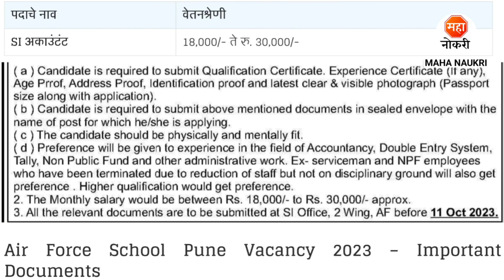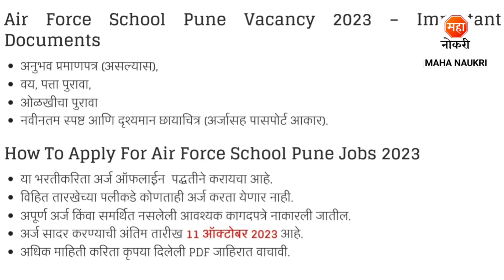वायुसेना विद्यालय विमान नगर पुणे भरती | AFS Pune Recruitment 2023 | Accountant Jobs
Air Force School Pune has announced announced SI Accountant Posts.
Air Force School Pune Recruitment For Freshers Candidates. This is the best Recruitment for you to start your career.
Educational Qualification Required :- Commerce Graduate

Air Force School Chandan Nagar Pune Recruitment
AFS Pune Bharti 2023
Accountant Jobs
Pune Jobs
AFS Pune Recruitment 2023
Air Force School Pune Bharti 2023
Air Force School Chandan Nagar Job
Government Job In Pune
AFSCN vacancy 2023